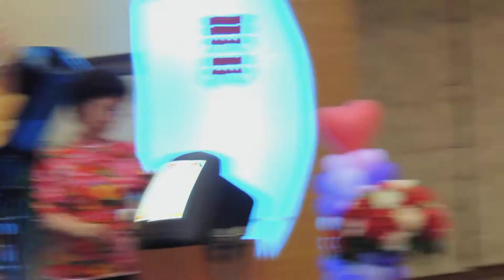2013東師第13屆畢業50週年慶聯合晚會.mp4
2013東師第13屆畢業50週年慶聯合晚會：
欣逢→台東師範學院普師科第13屆畢業50週年智仁勇３班聯合同學會，辦３天­２夜，台東、綠島、利吉惡地、小黃山、卑南上圳巖灣進水口，等系列節目中，主要"聯合慶祝晚會"，中→→簡介昔日老教官、老師、唱校歌、帶動唱、切50週年蛋羔、賀結婚滿50年者、穿插老歌、舉杯互敬，等趣味多. 節目沈長.
唯燈光略差、音效不佳、拍攝不滿意、後製剪接甚久. (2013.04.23.Pm.)..